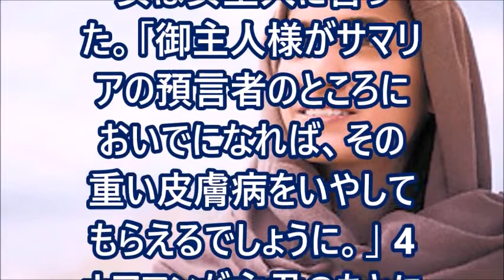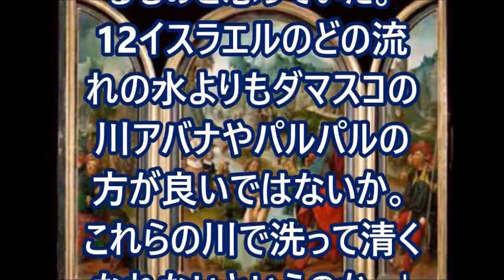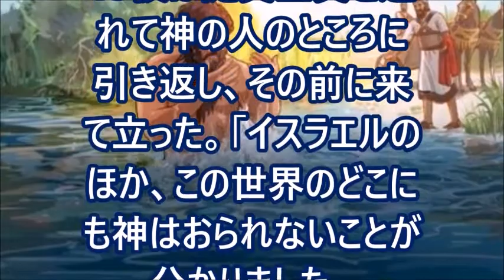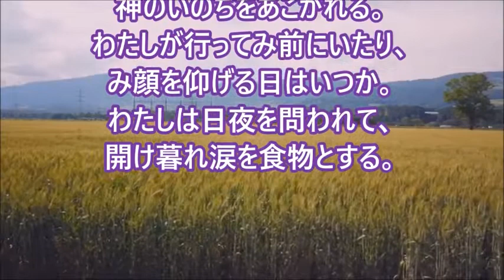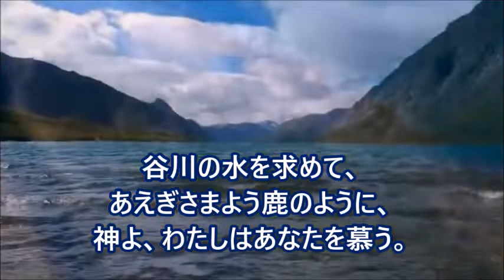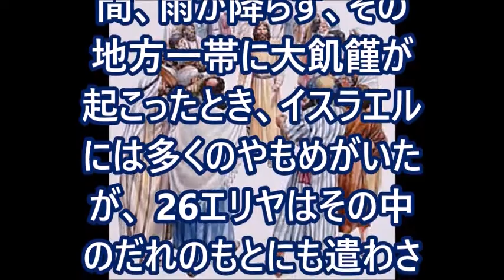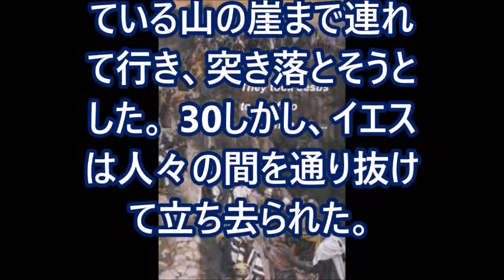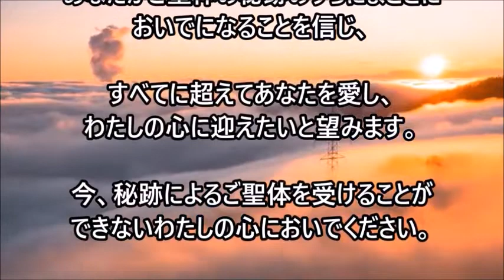ミサ、2022.3.21 (月) Japanese Mass on Monday 21 March 2022 at Mukonoso by Fr.Denny,sx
The Mass intention is for the eternal repose of Giuseppe Abbate in Italy.